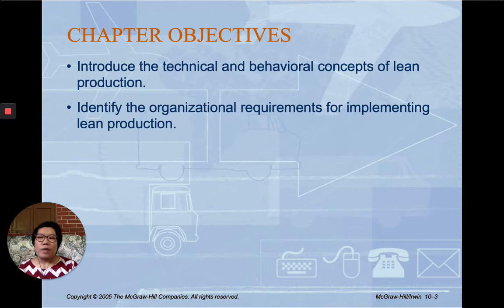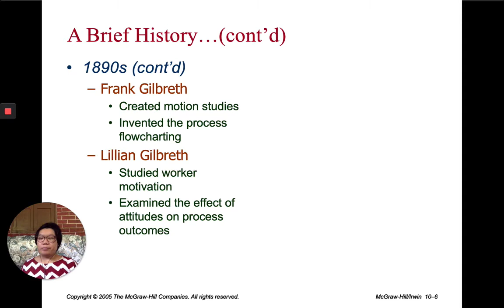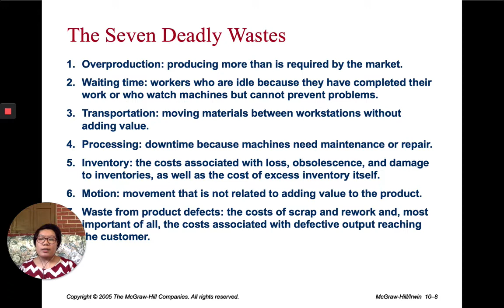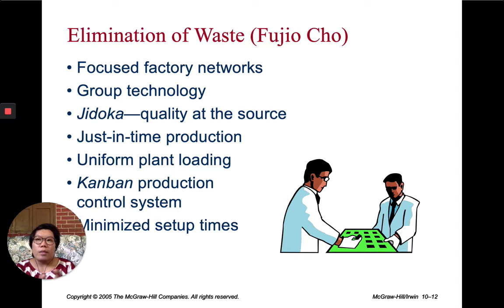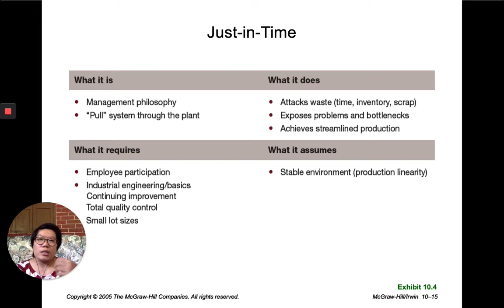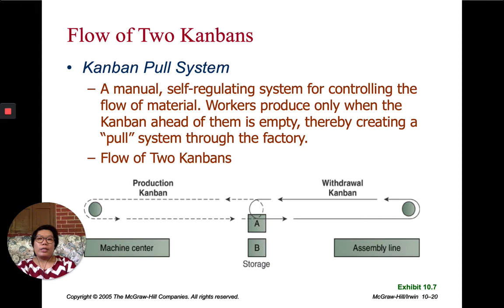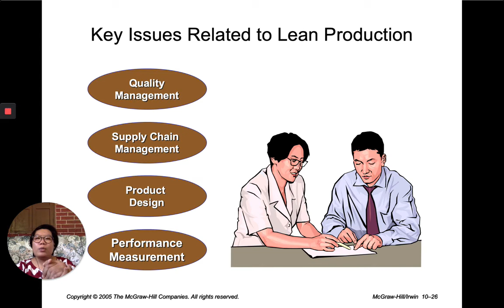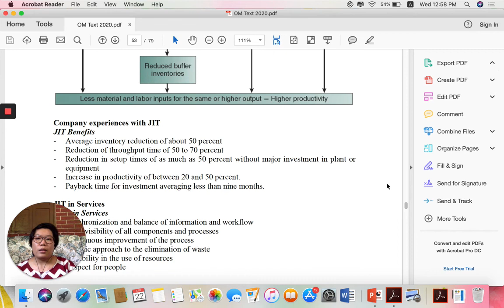Topic 7 Lean Production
Lean Production - Operations Management
Explain in Burmese Language